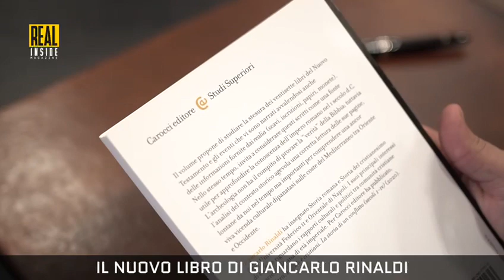ARCHEOLOGIA DEL NUOVO TESTAMENTO - Il nuovo libro di Giancarlo Rinaldi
Alessandro Iovino ha recensito il nuovo libro di Giancarlo Rinaldi.